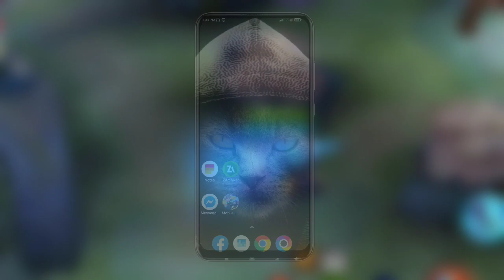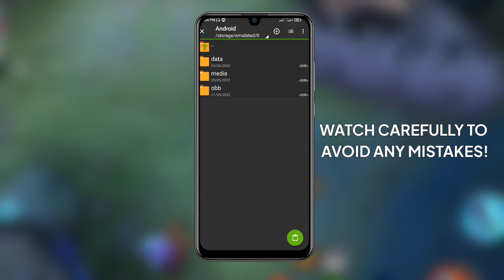LATEST! Low end device V34 Imperial Sanctuary Night Mode + 60fps Support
TIME TO READ FIRST! 🤌

📌 This channel has content where we will use different types of configurations to speed up or improve your playing mobile legends. Even if you're on a low-end device.

📌 If you feel lag or delay in your games like Mobile Legends and you don't want to end up spending and buying expensive cellphones just to improve gaming performance, this channel is for you.

⚡ Configuration features ⚡
No Lag • No delay • No Fps drop
60fps+ • Ping stabilizer • Fast Touch Response • Fast Loading
Fix Spawn Delay • No banned 🚫💯

📌 If you have, set to:
Smooth Graphics: 2gb - 3gb Ram
Medium Graphics: 3gb - 4gb Ram

High Graphics & Ultra Graphics
⚠️(Not Supported)⚠️

Im pure 🇵🇭